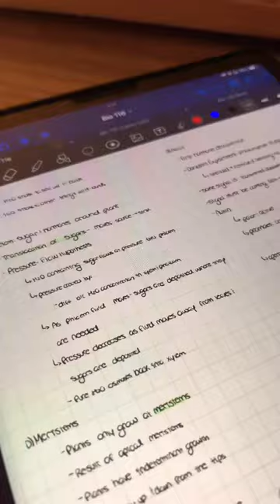Day in the Life at Rutgers University-Weekend Edition